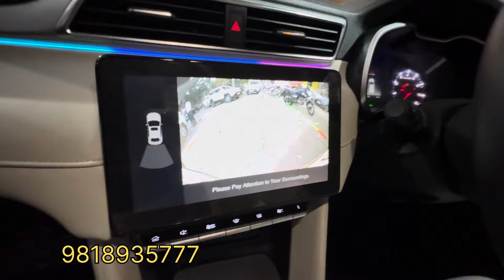MG ASTOR MG ASTOR OR MG ASTOR CAR ACCESSORIES FULL MODIFICATION BASE TO TOP CLASSICACCESS.com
MG ASTOR ALL ACCESSORIES AVAILABLE AT OUR SHOWROOM
FOG LAM
ROOF RAILS
DOOR VISOR
AMBIENT LIGHT
FOOT MATS SEAT COVERS

CRETA 2024 facelift original vs fake product difference

CRETA WITH B Praak

ALL ACCESSORIES IN @ 40k
12:33 ANDROID STEREO WITH ONE YEAR WARRANTY
Component pioneer
SPEEKERS pioneer
Camera ClassicAccess
Foot mats
Roof rail
Windows garnish
Door visor
Steering covers
Door gaud
Creta CRETA CRETA

ClassicAccess.com
F-1 3 shoping complex mansarover garden New Delhi 110015
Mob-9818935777